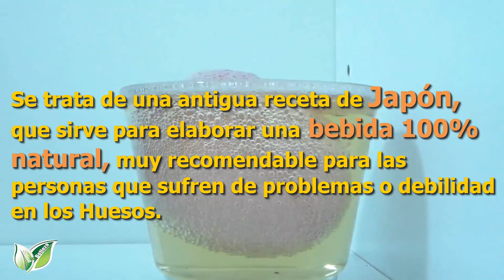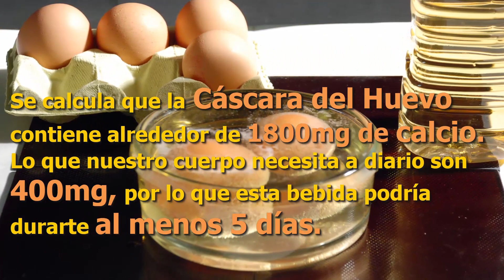Baña 1 HUEVO en un VASO con VINAGRE🥚 Esto te dará fuerza y fortalecerá tus Huesos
Cuando pensamos en un huevo, nos vienen a la mente sus dos partes principales, la clara y la yema. Ahora parece que una tercera, que solemos despreciar, está ganando protagonismo en la nutrición. Evidentemente, es la cáscara. Pero que nadie piense que se recomiende ingerirla como una ocurrencia, o un nuevo hallazgo de la gastronomía de vanguardia. Su punto fuerte es un alto contenido en calcio que la convierte en un remedio natural contra la osteoporosis, sobre el que se sigue investigando.